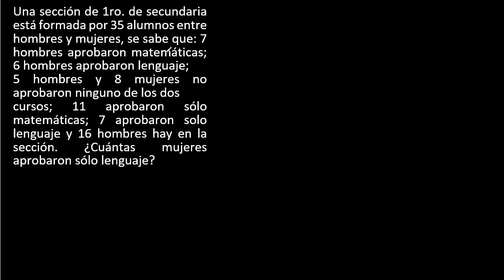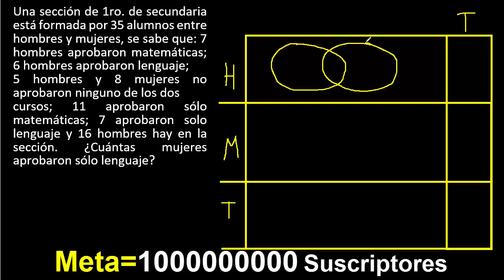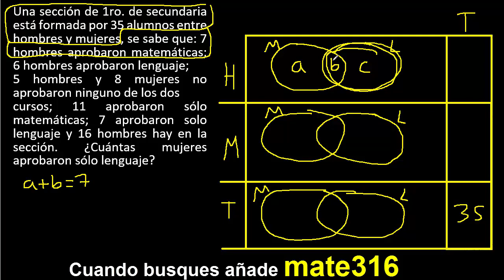Una sección de 1 de secundaria está formada por 35 alumnos entre hombres... conjuntos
Una sección de 1ro. de secundaria está formada por 35 alumnos entre hombres y mujeres, se sabe que: 7 hombres aprobaron matemáticas; 6 hombres aprobaron lenguaje;
5 hombres y 8 mujeres no aprobaron ninguno de los dos
cursos; 11 aprobaron sólo matemáticas; 7 aprobaron solo lenguaje y 16 hombres hay en la sección. ¿Cuántas mujeres aprobaron sólo lenguaje?
ejercicios de conjuntos